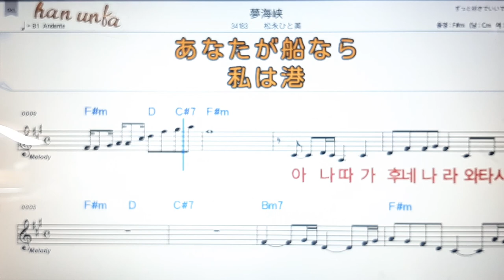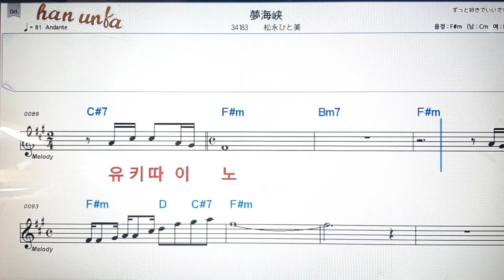유메카이쿄오/마쯔나까히토미💕日本の歌*Karaoke*Sheet Music*(한*일본어 동시 발음)韓国語 日本語の同時発音